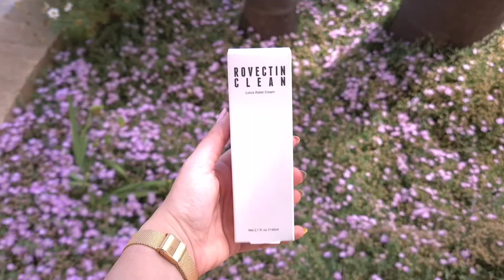LA MYSTERY BOX DI YESSTYLE - COS'È INSSAKIT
Fai il tuo ordine su YesStyle e usa il codice ANNALINDA50

Ho ricevuto una sorpresa da YesStyle: una mystery box piena di prodotti super interessanti che non vedo l'ora di provare! La box si chiama Inssakit e potrete trovarla qui
Trovo che l'idea di unire diversi prodotti in un'unica box sia geniale in quanto permette di risparmiare rispetto all'acquisto dei singoli prodotti sul sito.

📷 Video realizzato con Samsung S20
Rossetto Pixi Beauty
Eyeliner Onlyoily